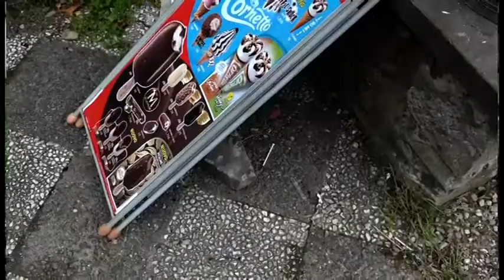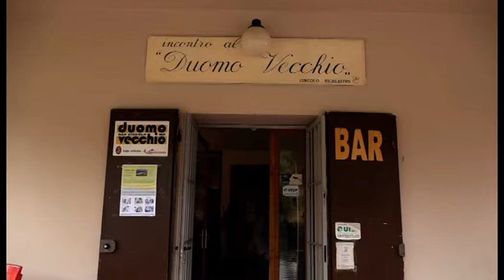Pionta, situazione migliorata ma ancora troppe siringhe